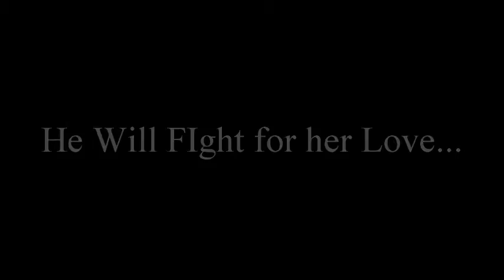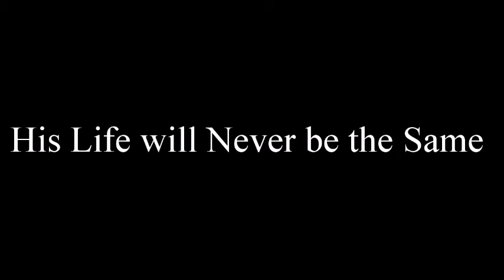Great Expectations Trailer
Patrick McDonough, Nolan Freeman, Brendan Naughton, Matt Solletti